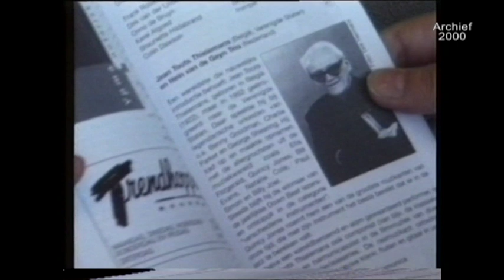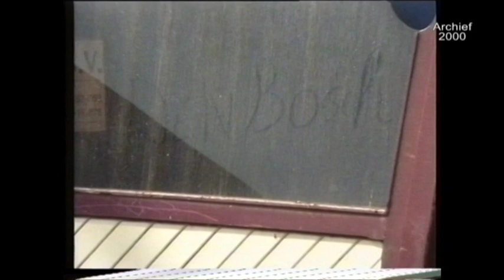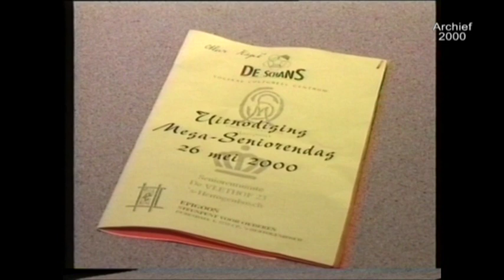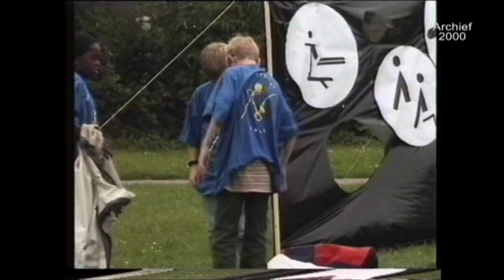Boschtion TV archief 37 2x nieuws 2000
Boscjtion blikt terug, we gaan naar jaar 2000.
2x nieuwsuitzendingen.

Wat gebeurde er op 25 mei in het nieuws?
 *Jazz in Duketown na 27 jaar nog altijd springlevend
 *Beach volleybal op de Markt
 *Hockeyclub 's-Hertogenbosch heeft er 2 spelers bij
 *FC Den Bosch organiseert clinic voor basisschoolleerlingen
 * Tennisvereniging Bastion Baselaar bestaat 70 jaar

Wat gebeurde er op 26 mei ?:
*Twee basisscholen in 's-Hertogenbosch bestaan 25 jaar
*Vernieling en vandalisme in de binnenstad (Burgemeester Loefplein)
*Opbouw Jazz in Duketown
*Tijdelijke herbestrating plein
*Mega seniorendag in De Schans
*Arnold Scholten blijft 1 jaar bij FC Den Bosch